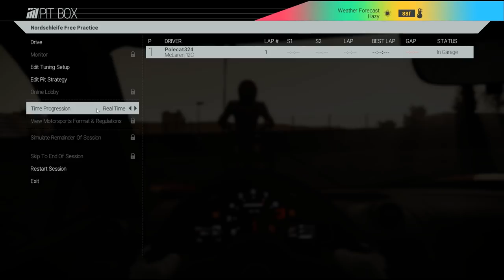Project Cars SP #3 - McLaren A1!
▼Music used in the videos I create▼
►LSPDFR Intro Song "How I Roll" by Charlie Mars (REMIX-COVER)
►Regular Intro Song "Windfall" by TheFatRat